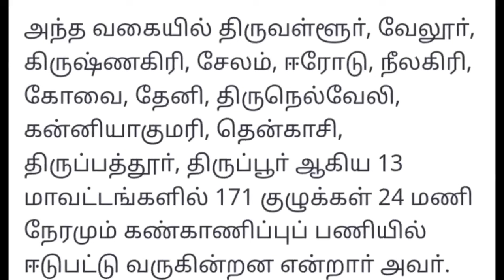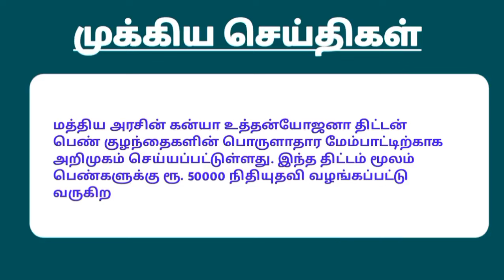இன்று காலை 23.04.2024 தமிழக அரசு வெளியிட்ட 5 முக்கிய அறிவிப்புகள் | Tn Government Announcement Today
Satrumun, intraiya thalaippu seithigal, thamilaga arasu today arivippu, mukkiya seithigal, intraiya mukkiya seithigal,